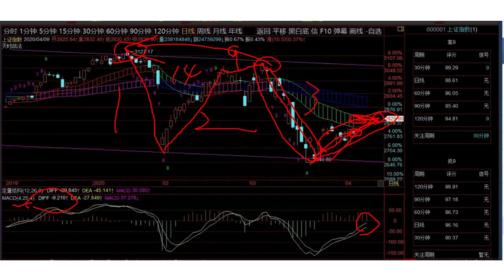徐小明股票培训，A股2020/04/09学员区盘后分析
徐小明2020/04/10周五操作策略：

   这波反弹我提前给了两个反弹高点的判定，一个是深成指90分钟线的4浪反弹，一个是上证指数日线的4浪反弹。应用一致性获利法，调完参数之后，上穿零轴为判定标准，90分钟于本周二完成了上穿零轴，日线我判定是周五附近，明天周五，今天做精细判定。

   如果明天收盘在2835点之上，日线穿轴，今天上证涨了10个点，2835就是说明天如果再涨10个点，难度到并不大；如果明天平盘，时间向后推到下周一；如果明天下跌，时间要继续向后推，下周初在给具体的时间。这个大家不要急，我本来判定90分钟穿轴是在上周五的下午14点的，但上周五没形成，本周形成的位置比上周五好多了。日线也是同样的逻辑，我们就等着日线完成穿轴就行了，晚一点没关系，空间也许会更好。

   今天是反弹的第12个交易日，因为国际疫情而导致的上一波的大幅下跌也是12个交易日，区别是速度，下跌的12个交易日跌了一个空间区域，这里的12个交易日的反弹，还不到半个区域，速度差异一倍多。速度上来看，目前暂时定义为反弹是正确的。

   今天是4月9日，去年我提出高点痛下决心防范风险，市场走进二退一，退一走ABC结构的长周期调整，到今天刚好一年了。ABC的结构跟我预判的一致，ABC的长度比我预判的要长。而从对称的角度，这里横的越长将来竖起来越高。

   今天我正式的将去年的ABC结束后再走进二区域的主升改为，ABC结束后，再向上会横跨三个区域的主升，而不只是两个区域了。这是对这个漫长的ABC最好的回应。

徐小明微信名：投资明道
徐小明微信号：sinaxxm